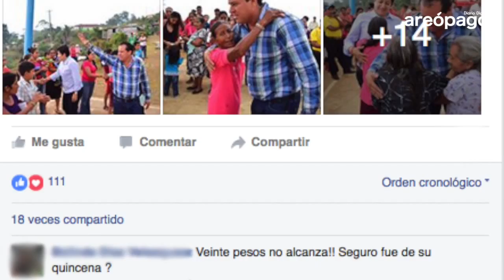Alcalde de Huixtla regala dinero